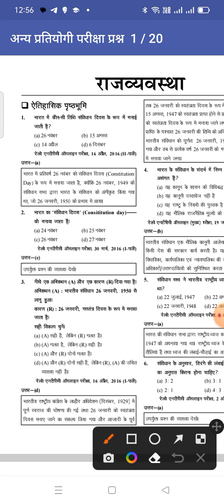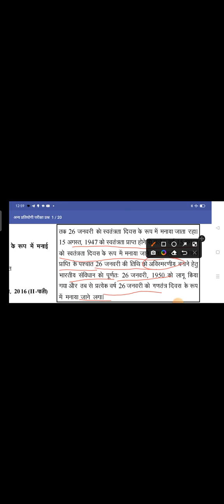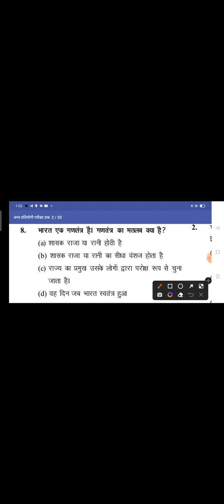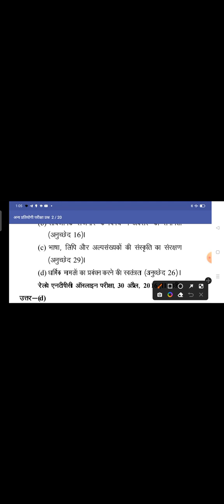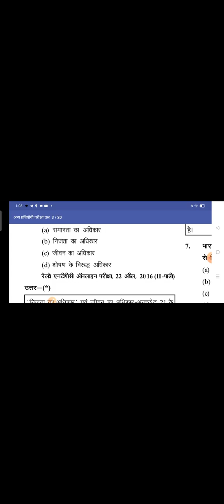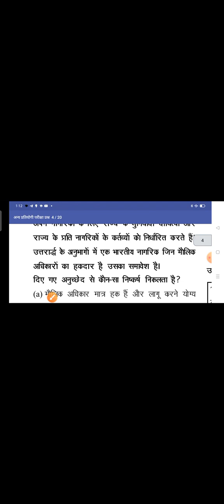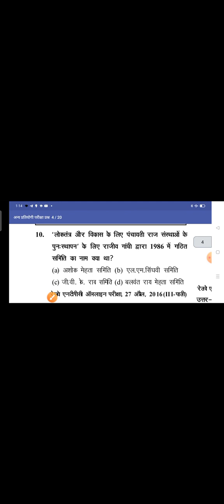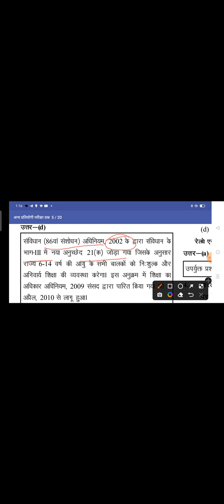MCQ on constitutional history & fundamental rights/Indian polity/PYQ/पिछले सालो में आए हुए प्रश्न/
पिछले सालो में आए हुए प्रश्न